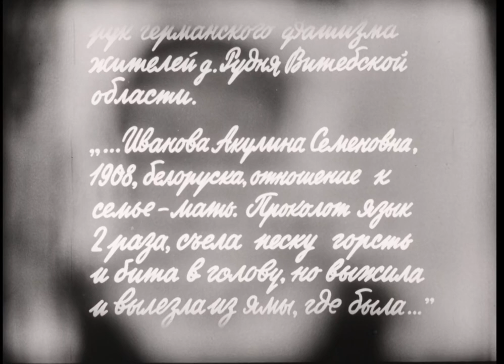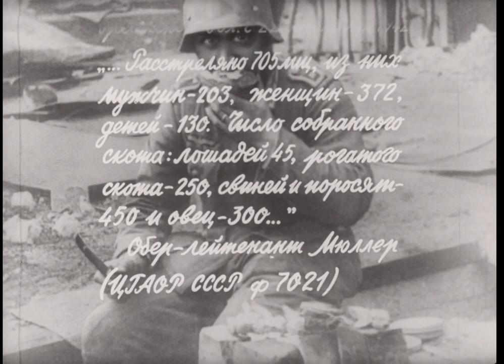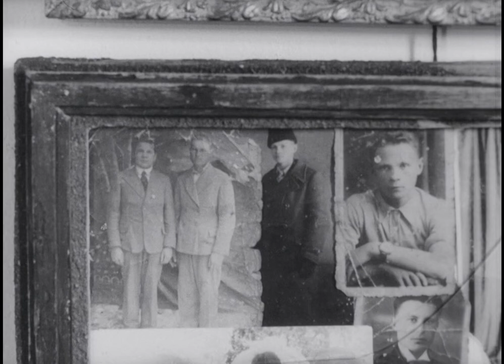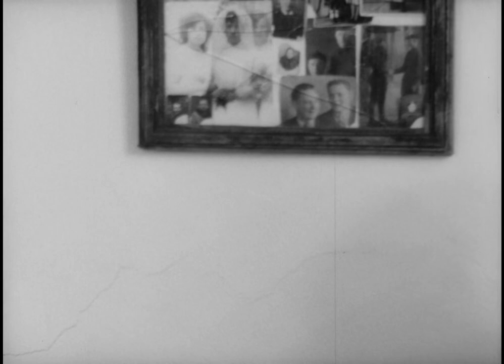Come and See - Flaming Memory [DVD Extra]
DVD Extra of "Come and See" (1985) by Elem Klimov. Memories of WWII told by the Belarusian villagers who lived through them.